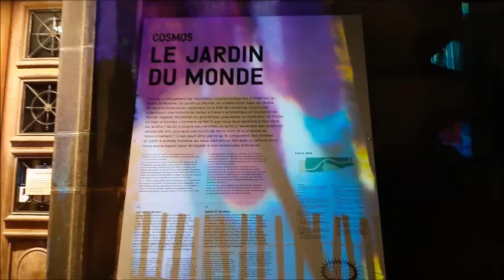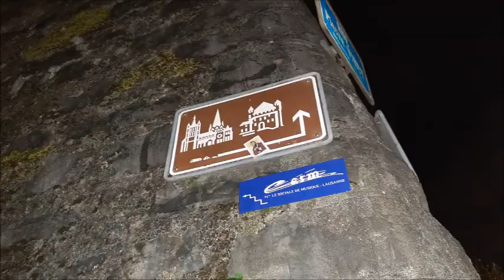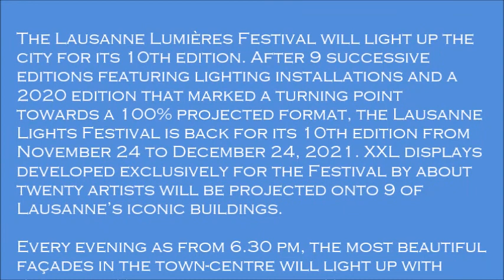10th EDITION LAUSANNE SWITZERLAND LIGHT FESTIVAL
The Lausanne Lumières Festival will light up the city for its 10th edition. After 9 successive editions featuring lighting installations and a 2020 edition that marked a turning point towards a 100% projected format, the Lausanne Lights Festival is back for its 10th edition from November 24 to December 24, 2021. XXL displays developed exclusively for the Festival by about twenty artists will be projected onto 9 of Lausanne’s iconic buildings.

Every evening as from 6.30 pm, the most beautiful façades in the town-centre will light up with flamboyant and dynamic illuminations.

2021 projections:
- Palais de Rumine
- La Cathédrale de Lausanne
- Retraites Populaires
- Place Benjamin-Constant
- UBS Agence - Lausanne Saint-François 16
- Maison Mercier
- Tour de Bel-Air
- Place de la Louve
- Swisstech Convention Center - EPFL